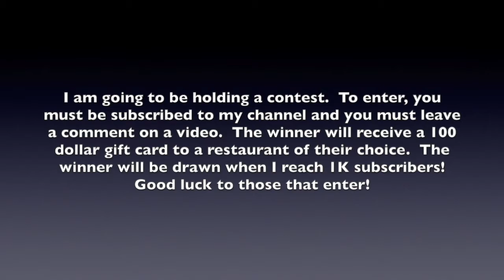Review of the Bean Sprout Chow Mein from Sam Woo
This is a review of the Bean Sprout Chow Mein from Sam Woo